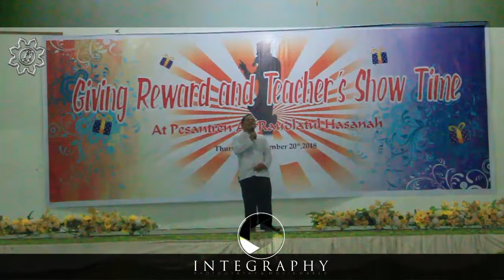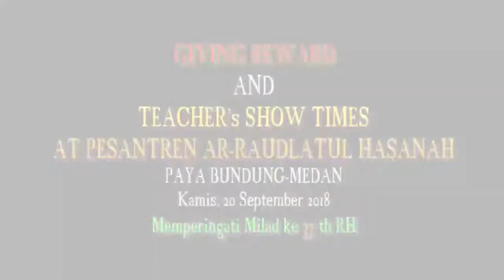Ust Mar'an Dalam Acara Giving Reward and Teacher's Show Times At Pesantren Ar-Raudlatul Hasanah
Dalam Acara GivingReward and Teacher's Show Time Kamis 20 September 2018, Dalam Rangka Pembagian Hadiah buat para santri dan santriwati yang berprestasi dan perlombaan-perlombaan yang mereka sudah ikuti dan menghasilkan beberapa juara dan pemenang dalam rangka Milad 37 RH 1 Muharram 1440 H.

Acara ini merupakan di susun dan di isi dan di persembahkan oleh
para Guru dan Asatidz dan asatizah yang merupakan agenda yang sudah cukup lama tidak di selenggarakan hampir enam tahun...
dan insyaalah akan menjadi rutinitas acara tahunan ketika memperingai milad pesantren ar-raudlatul hasanah kedepannya.